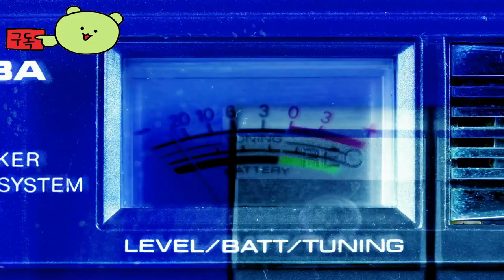Harold Halibut 👀 Official Trailer by Slow Brothers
🕹️Game content
Harold Halibut is a handmade narrative game about friendship and life in a city-sized spacecraft submerged in an alien sea. Explore the vibrant retro future world with Harold to find the true meaning of 'home.'

⚡Game Developer
 Slow Brothers